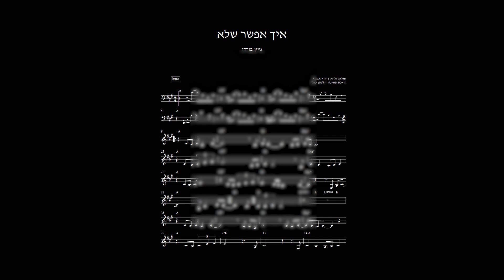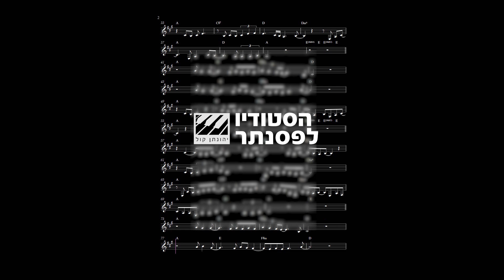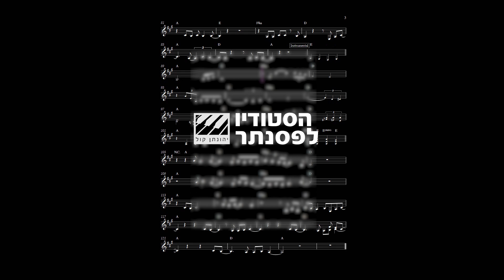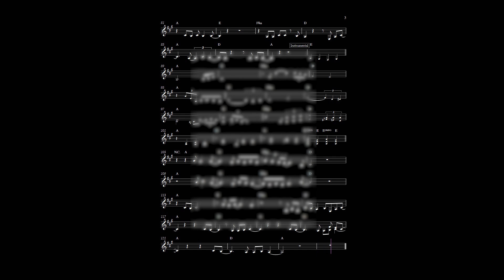איך אפשר שלא - תווים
מילים ולחן: דורון טלמון